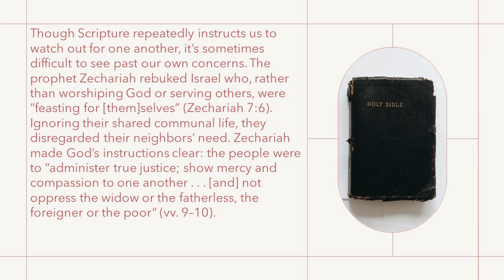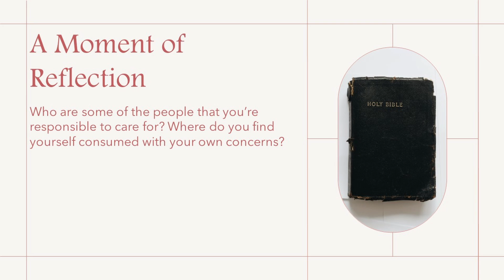Watching Out for One Another | Our Daily Bread Devotional Reading | 7/10/2022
Today's devotional reflection:  Who are some of the people that you’re responsible to care for? Where do you find yourself consumed with your own concerns?